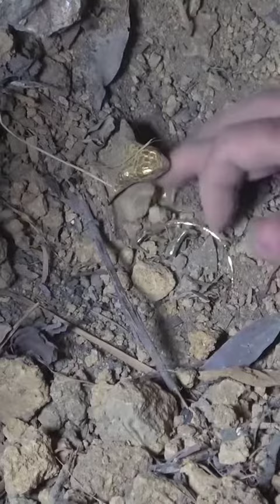رحلة البحث عن الكنز المفقود 😱